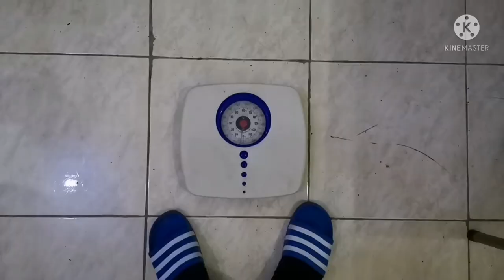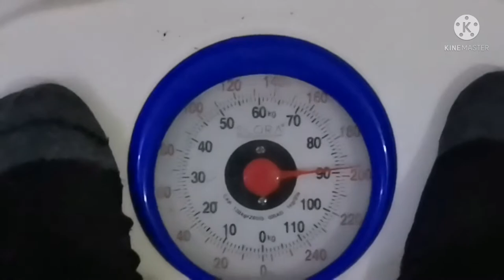Egg Challenge Day 4